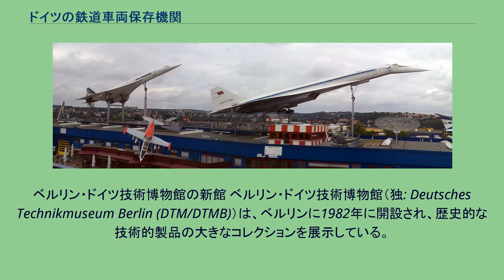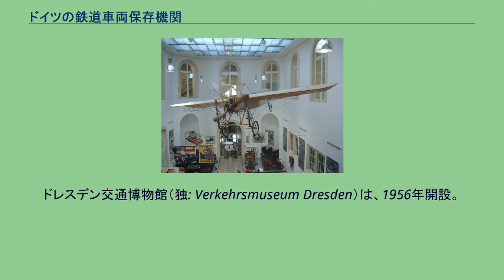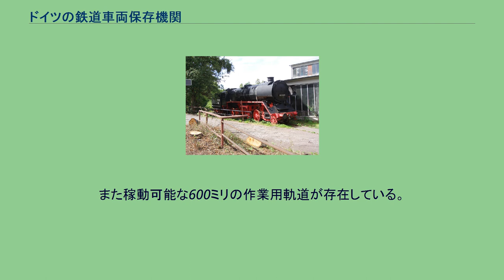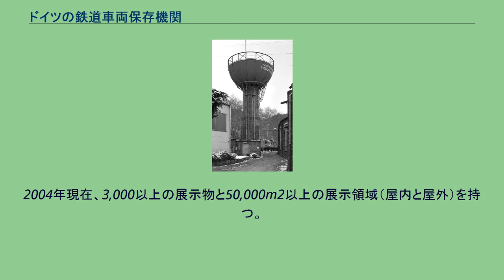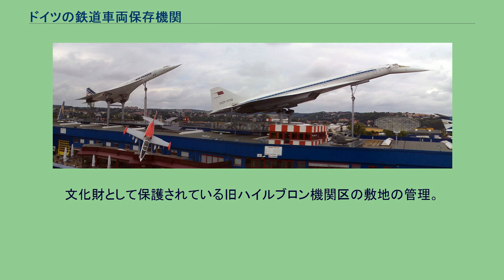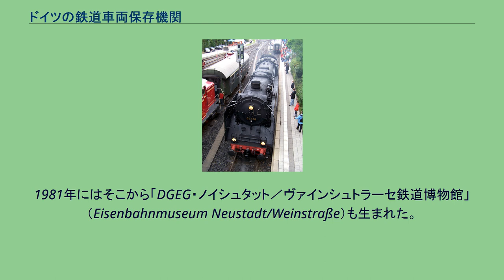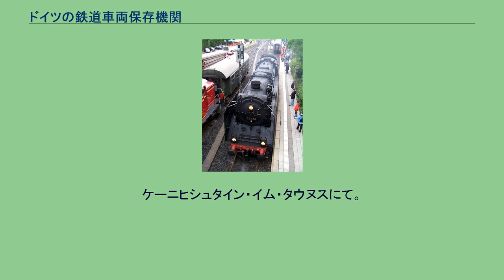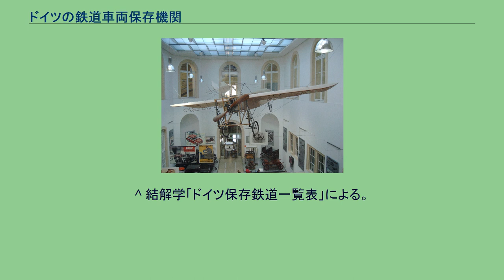ドイツの鉄道車両保存機関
本項目ではドイツの鉄道車両保存機関について述べる。
ベルリン・ドイツ技術博物館の新館 ベルリン・ドイツ技術博物館（独: Deutsches Technikmuseum Berlin (DTM/DTMB)）は、ベルリンに1982年に開設され、歴史的な技術的製品の大きなコレクションを展示している。
博物館の重点は鉄道輸送機関にあるが、またいろいろな産業テクノロジーの展示をも特徴とする。
近年、海運および航空展示ホールを開設した。
博物館はスペクトラムと呼ばれる科学センターも有する。
2002年5月15日に、コンピュータの先駆者コンラート・ツーゼの発明を呼び物にした特別展示が始まった。
ベルリンのクロイツベルク地区の、以前はアンハルター駅の貨物輸送倉庫の一部だった建物にある。
建物の有名なC-47 "Raisinbomber" スカイトレインは、テレビ塔の最上部から、そして、テンペルホーフ空港に下降中の航空機から容易に見ることができる。
博物館はたいへん多くの所蔵品を持ち、大きな航空機部にはメッサーシュミットBf 110、フラック砲、シュトゥーカ、V1飛行爆弾等を所蔵する。
ドレスデン交通博物館（独: Verkehrsmuseum Dresden）は、1956年開設。
要塞建築家パウル・ブフナーによって1586～1591年に選帝侯クリスティアン1世 の命令によって造られた建築、ヨハネウムの中にある。
ドレスデン交通博物館の歴史は1952年5月1日に始まる。
この日、交通大学と運輸省の間の交渉が東ドイツの交通博物館の建設のために始まった。
主に、第二次世界大戦の間に保管されたザクセン鉄道博物館の展示物を収蔵する必要があった。
ボーフム＝ダールハウゼン鉄道博物館（独 :Eisenbahnmuseum Bochum-Dahlhausen ）はボーフムの南にある鉄道博物館である。
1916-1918年に設立され1969年に廃止されたボーフム＝ダールハウゼン機関区に1977年、下記のドイツ鉄道歴史協会によって設立された。
およそ46000平方メートルの敷地を持つドイツの最も大きい私設鉄道博物館である。
博物館の中心を構成するのは、14両収容の機関庫と、20メートルのターンテーブル、給水塔、工場のほか、給水・給炭設備などもある。
また稼動可能な600ミリの作業用軌道が存在している。
以前の機関区の設備全ては記念物として保護されている。
シュパイヤー技術博物館とB-747の展示 シュパイヤー技術博物館（独: Technik-Museum Speyer）はラインラント＝プファルツ州のシュパイヤー市にある博物館である。
この博物館は1991年に 下記ジンスハイム自動車・ 技術博物館の分館として開かれた、そして「ジンスハイム自動車・技術博物館協会」によって運営されている。
2004年の時点で、屋内と屋外で2,000以上の展示物と、150,000平方メートル以上の展示エリアを有する。
そして1年に50万以上の訪問者がある。
展示に加え、博物館はまた22m x27mの大きさの巨大なIMAX ドーム劇場を持つ。
ジンスハイム自動車・技術博物館外部。
入場可能なコンコルドとTu-144。
ジンスハイム自動車・技術博物館（独 :Auto- und Technikmuseum Sinsheim ）はドイツのジンスハイムで1981年に開設された博物館。
「ジンスハイム自動車・技術博物館協会」によって運営される。
この協会はシュパイアー技術博物館も運営する。
2004年現在、3,000以上の展示物と50,000m2以上の展示領域（屋内と屋外）を持つ。
展示に加えて、22m×27mのIMAX 3D劇場がある。
1年に100万人以上の訪問者があり、ヨーロッパで最も大きな私有博物館である。
ニュルンベルク交通博物館（独: Verkehrsmuseum Nürnberg）はニュルンベルクDB博物館（DB Museum Nürnberg）と、コミュニケーション博物館（Museum für Kommunikation）の2部分からなる。
またコブレンツDB博物館、ハレDB博物館が別館としてある。
ヨーロッパの最も古い技術史博物館の一つ。
バイエルン鉄道博物館（独: Bayerisches Eisenbahnmuseum (BEM)）は、百以上のオリジナルの車両を有している。
1985年、旧ネルトリンゲン機関区に置かれた。
01 066、03 295、18 478等の機...